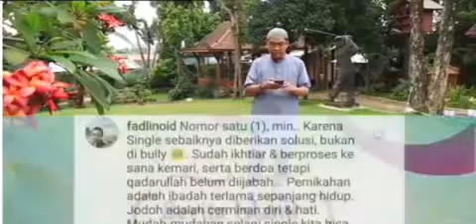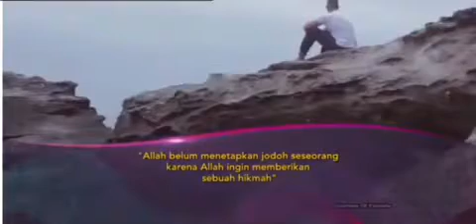Tak perlu cemas jodoh sudah digariskan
Kadang kita cemas dengan Jodoh kita ?
Kok ga datang - datang yah ?
Jodoh kita sudah di gariskan oleh Allah SWT jadi tak usah cemas akan hal itu yang terpenting bagaimana kita ikhtiar untuk mendapatkannya